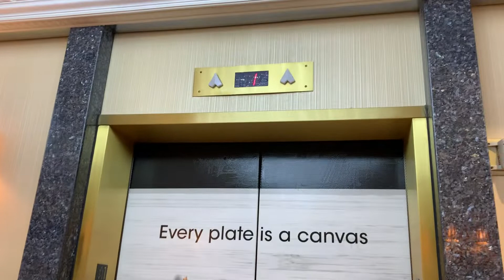Who cares thrash? See what Janitor